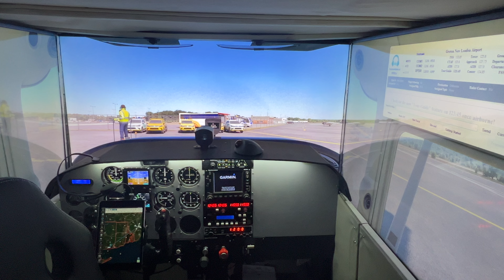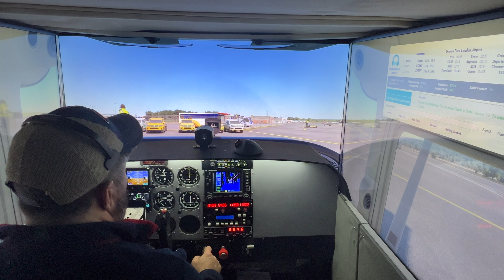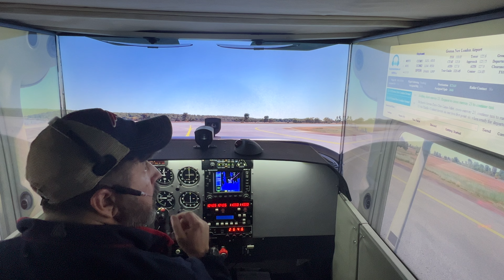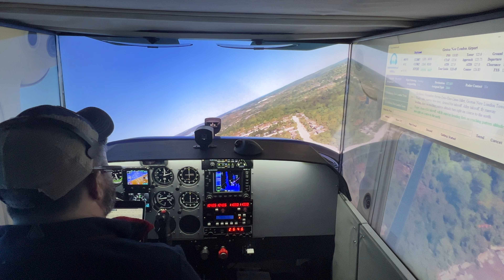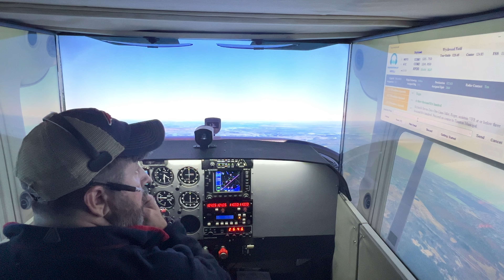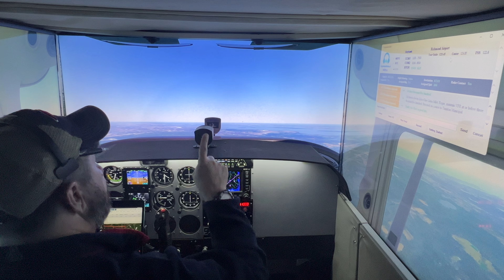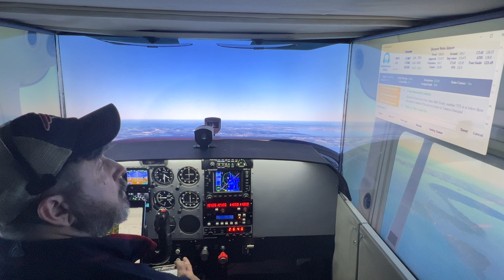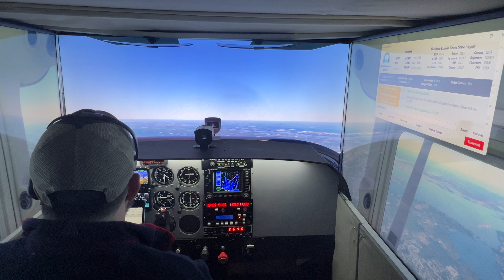Sayintentions AI flight KGON to KTAN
This is a short flight from Groton (KGON) to Taunton (KTAN) using Sayintentions AI as the ATC.

I’m by no means a real pilot and I made a bunch of mistakes, but for this test it’s a good thing to see how well the AI responded.

The consistent things I’m seeing:  Sayintentions doesn’t seem to know the taxi ways at my local airport, doesn’t give me a good path to the runway (on 4 flights it keeps saying “Alpha”…but this airport has no Alpha).  I’m also seeing issues with the transponder codes.  The AI asks me why I’m not on a new xpndr code when it never told me to shift in the first place.

I think those are “nitpicky” on my part.  Overall the software has been great, some good responses and it even threw a British accent at me on my last flight.